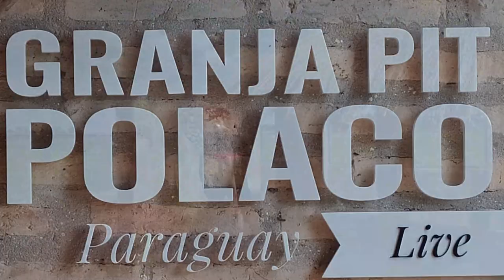Einfamilienhaus modern kaufen Ökohaus als Massivhaus mit Paraguay Live TEAM bauen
Unser Paraguay Live TEAM zeigt Euch ein Beispiel von einem Einfamilienhaus in Paraguay in der Stadt Piribebuy mit ca. 900 m2 Grundstück. Unser TEAM baut schlüsselfertig auch nach Euren Wünschen.

Fragen bitte an:
stellen.